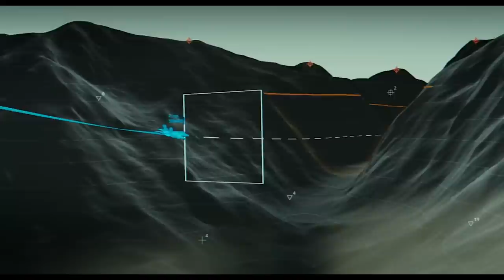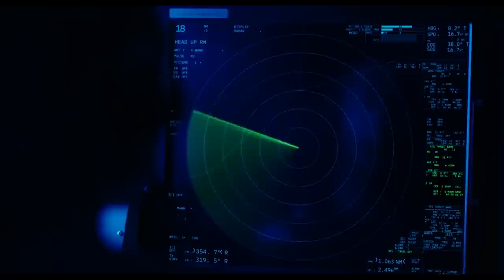TOP GUN 3 Is About To Change Everything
About:
Top Gun is a 1986 American action film directed by Tony Scott, and produced by Don Simpson and Jerry Bruckheimer, in association with Paramount Pictures. The screenplay was written by Jim Cash and Jack Epps Jr., and was inspired by an article titled "Top Guns", written by Ehud Yonay and published in California magazine three years earlier. The film stars Tom Cruise and Kelly McGillis, with Val Kilmer, Anthony Edwards, and Tom Skerritt in supporting roles. Cruise plays Lieutenant Pete "Maverick" Mitchell, a young naval aviator aboard the aircraft carrier USS Enterprise. He and his radar intercept officer, Lieutenant (junior grade) Nick "Goose" Bradshaw (Edwards), are given the chance to train at the US Navy's Fighter Weapons School at Naval Air Station Miramar in San Diego, California.

Top Gun was released on May 16, 1986. Upon its release, the film received mixed reviews from film critics. Four weeks after release, the number of theaters showing it increased by 45 percent. Despite its initial mixed critical reaction, the film was a huge commercial hit, grossing $357 million globally against a production budget of $15 million. Top Gun was the highest grossing domestic film of 1986. The film maintained its popularity over the years and earned an IMAX 3D re-release in 2013. Additionally, the soundtrack to the film has since become one of the most popular movie soundtracks to date, reaching 9× Platinum certification. The film won both an Academy Award and a Golden Globe for "Take My Breath Away" performed by Berlin. In 2015, the United States Library of Congress selected the film for preservation in the National Film Registry, finding it "culturally, historically, or aesthetically significant". A sequel, titled Top Gun: Maverick, released 36 years later on May 27, 2022 and surpassed the original film both critically and commercially.